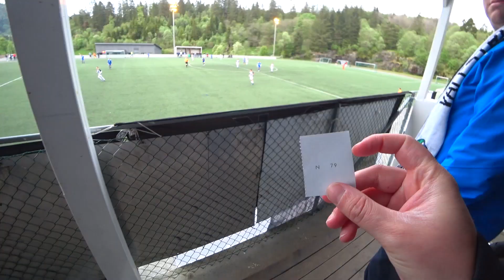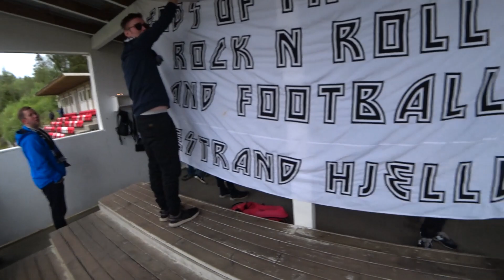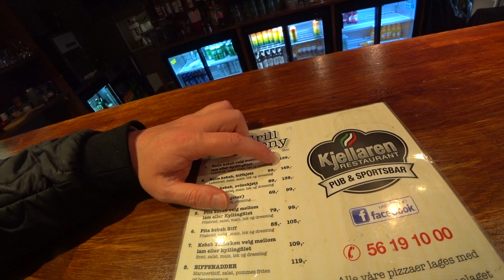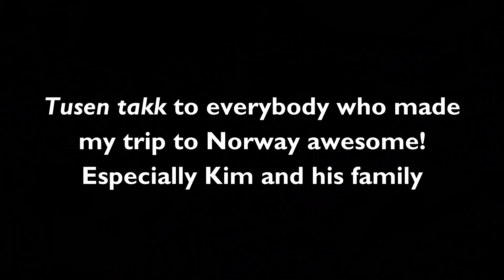Norwegian 5th Division Football! 🇳🇴 Valestrand Hjellvik FK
Kim took me to see Valestrand Hjellvik play, also known as the Black and White Army, in his hometown on the Norwegian island of Osteroy. Despite a pathetic 4-1 loss to the away team, Tertnes 2, we had a great Friday evening out, meeting the locals, drinking expensive pints (And cans) of local Hansa beer and even a cheeky visit to the local pub - win or lose, on the booze!